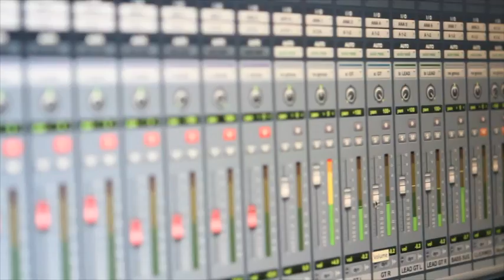Teaser Livro - O Universo da Guitarra Rock, Vol I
Wesley 'Lély' Caesar fala sobre seu livro.